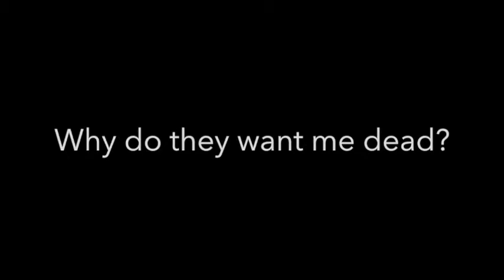Porters Rule: Slave to the City Trailer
Porter's Rule: Slave to the City
by Adam Rabinowitz
Book Trailer